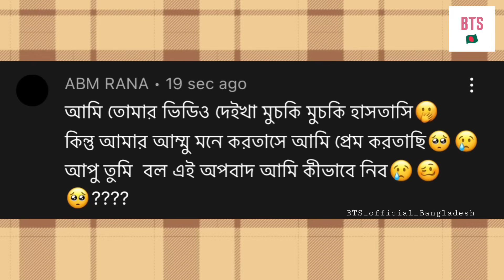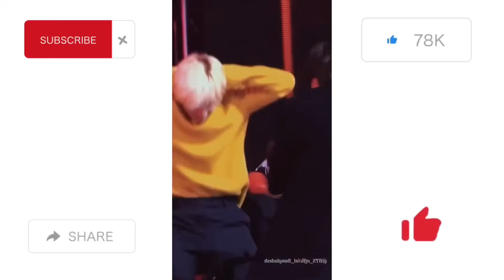BTS ফেস ওয়াশ এর অত্যাচার | BTS Face Wash Bangla Funny Dubbing | RUN BTS 62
⭐️ My Another Channel @lanaloguebangladesh

 💜ARMY💜